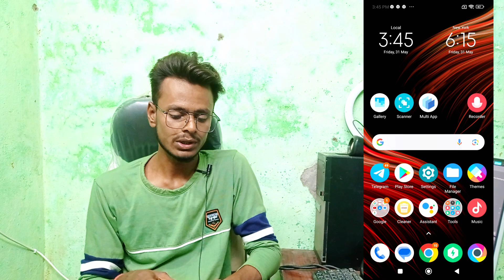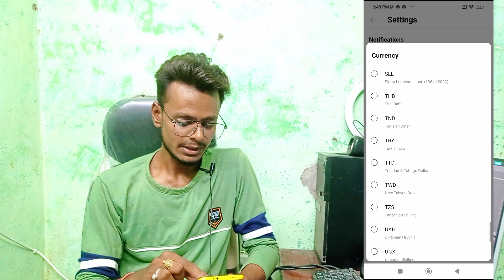आख़िर क्यों पागल है सब सोशल मीडिया के पीछे | social media addiction hindi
social media activity
social activities
social effect

indian youtuber
khan sir
how to stop social media addiction
social media addiction solved
social media addiction short film
how to get rid of social media addiction
youtube addiction
social media addiction 2022
phone addiction, screen time
why TikTok is addicting
sonu sharma
dopamine detox
productivity
addiction
social media addiction
smartphone
social media detox
 phone addiction
youtube addiction
social media vs reality
mobile addiction
how to stop scrolling
internet addiction
social media addiction hindi